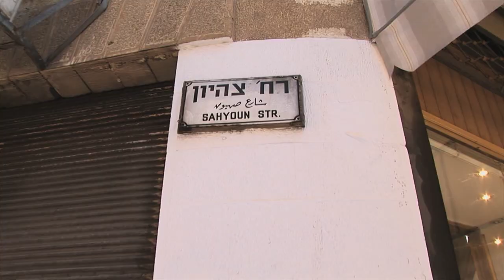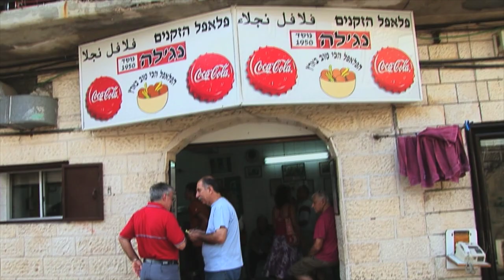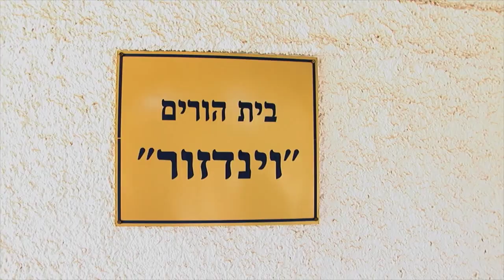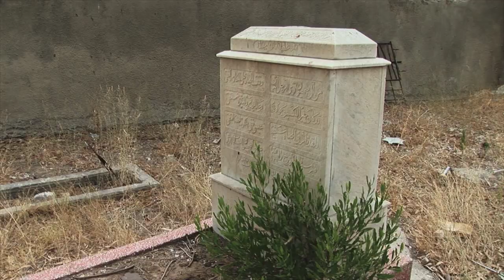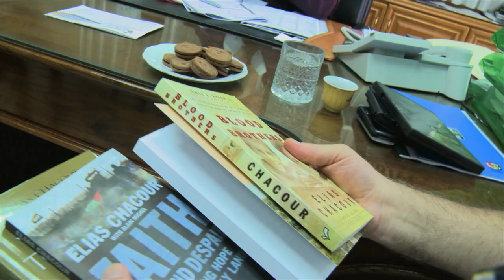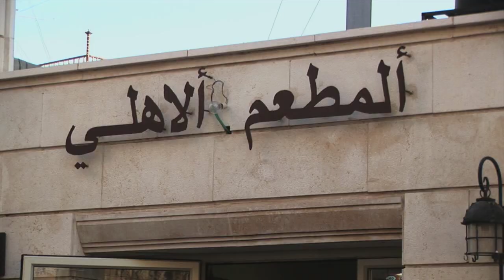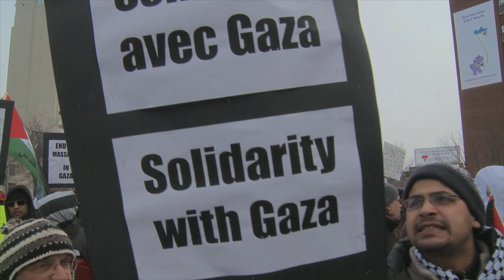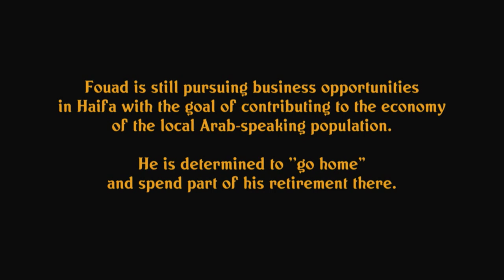Fouad's Dream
Fouad Sahyoun, a Palestinian-Canadian who lives in Montreal, returns to his childhood home in Haifa, Israel.